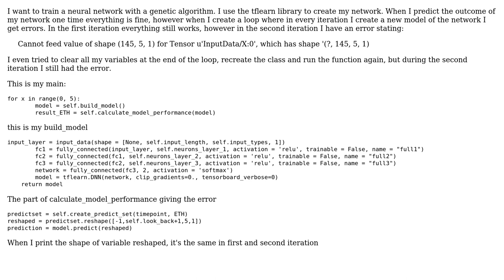Not able to create a working population of neural network with tflearn (Tensorflow)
With thanks & praise to God, and with thanks to the many people who have made this project possible! You are responsible for your own actions.